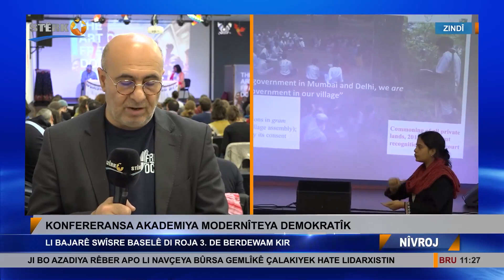Memed Drewş Konferansa Akademiya Modernîteya Demokratîk a li bajarê Baselê berdewam dike vegot